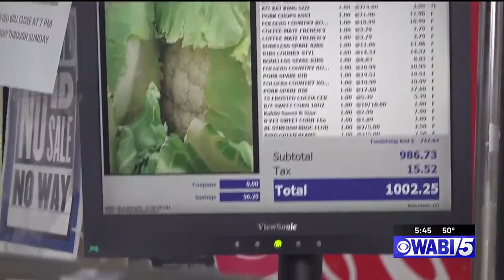Orono IGA hosted their annual Supermarket Sweep